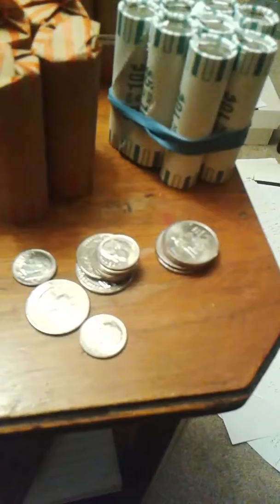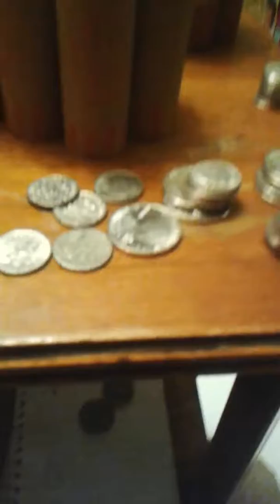$500 Canadian coin roll hunt!